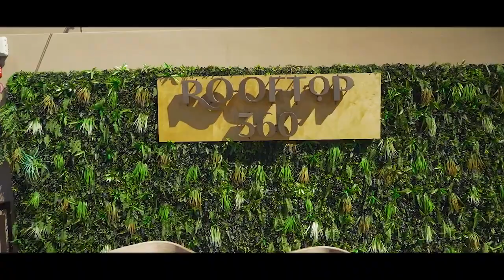Corazon Cabo Resort - Luxe avec vue panoramique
Corazon Cabo Resort & Spa à Los Cabos au Mexique

Découvrez le paradis au Corazon Cabo Resort & Spa à Los Cabos, Mexique. Niché sur la pointe sud de la Basse-Californie, cet établissement offre une vue panoramique sur la mer de Cortez, ses eaux cristallines et ses plages de sable doré. Laissez-vous séduire par l'emplacement idyllique de cet hôtel en bord de plage, où chaque instant est une invitation à la détente et à l'émerveillement. Profitez d'un séjour luxueux et inoubliable avec des installations de classe mondiale, des services de spa apaisants et une hospitalité chaleureuse. Réservez dès maintenant et plongez dans une expérience de vacances inégalée au Corazon Cabo Resort & Spa.

Voyages Aqua Terra/Voyages Synergia, c'est près de 800 conseillers partout à travers le Québec.

Voyages Synergia / Voyages Aqua Terra et Corazon Cabo Resort & Spa se réservent tous les droits quant à l'ensemble du contenu de ce vidéo, Images, logos et propriétés © Corazon Cabo Resort & Spa
Corazon Cabo Resort & Spa Los Cabos Mexico

Discover paradise at the Corazon Cabo Resort & Spa in Los Cabos, Mexico. Nestled on the southern tip of Baja California, this establishment offers panoramic views of the Sea of Cortez, its crystal-clear waters, and its golden sandy beaches. Let yourself be seduced by the idyllic beachfront location of this hotel, where every moment is an invitation to relaxation and wonder. Enjoy a luxurious and unforgettable stay with world-class facilities, soothing spa services, and warm hospitality. Book now and dive into an unparalleled vacation experience at the Corazon Cabo Resort & Spa.

Voyages Synergia Travel / Voyages Synergia Travel has nearly 800 advisors across Quebec.

Voyages Synergia Travel / Voyages Aqua Terra Travel and Corazon Cabo Resort & Spa reserve all rights to all content of this video, images, logos and properties. © Corazon Cabo Resort & Spa